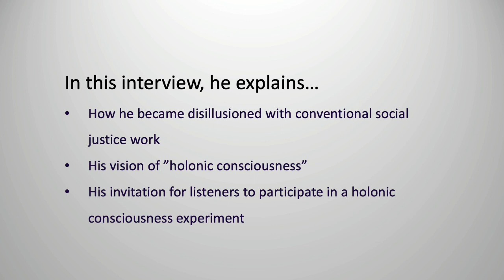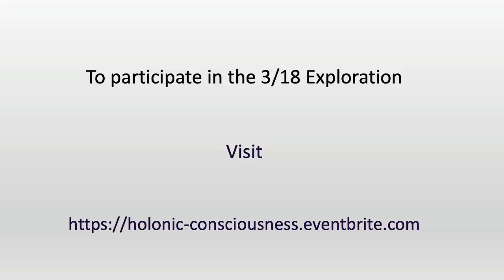An Invitation to Participate in Holonic Consciousness (Preview)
Shariff Abdullah previews the 3/18/23 Sacred Inclusion Network Exploration, Catalyzing the Change: Invitation to Participate in Holonic Consciousness.

He explains:

* Why he became disillusioned with conventional social justice advocacy
* How vision of holonic consciosness
* His invitation to participate in a holonic consciousness experiment

For more information or to register for the 3/18 event,